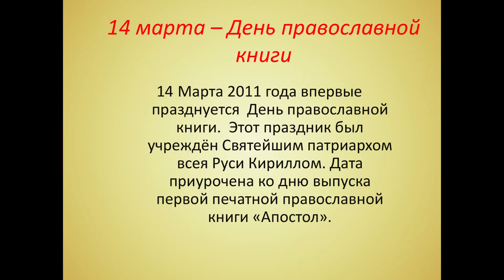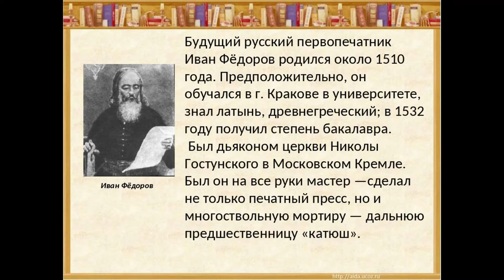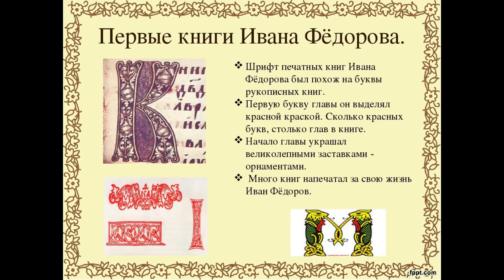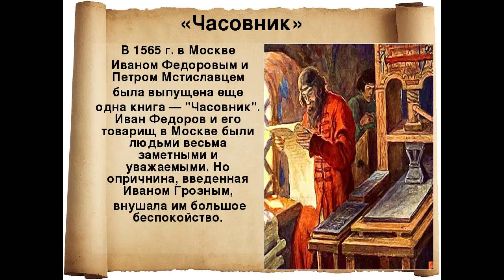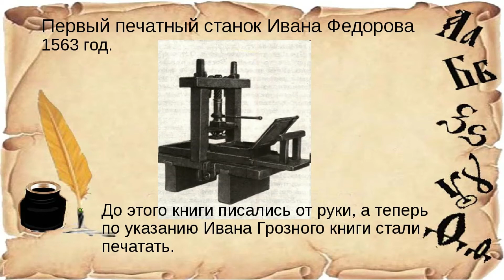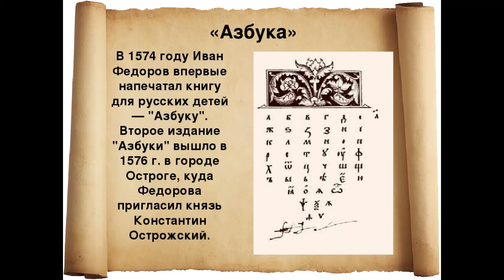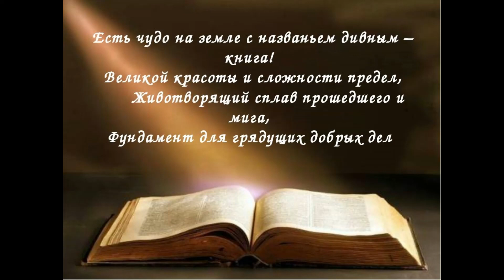День православной книги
Сентябрьская поселенческая библиотека №1 предлагает вашему вниманию информационный видео-час «День православной книги